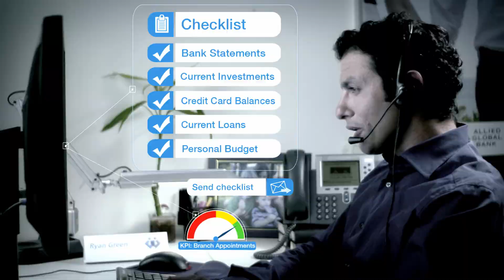Offer You Can't Refuse - Branch Near You - Part 3 of 4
In the contact center, the branch or retail store and even in the back office, NICE is there to provide a just-in-time service and help you schedule and forecast your needs in any environment.  Branch & Retail Contact Center Workforce Management